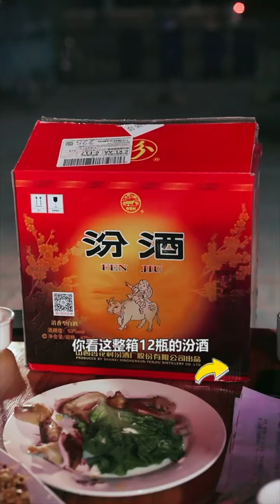人狠話不多，我是勸酒哥！誰家飯店缺人，我準備跳槽了